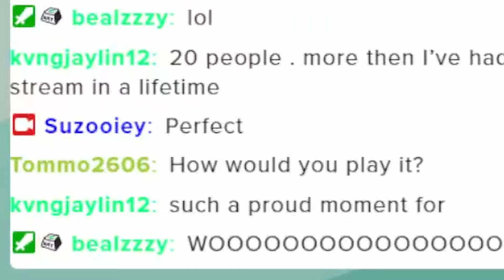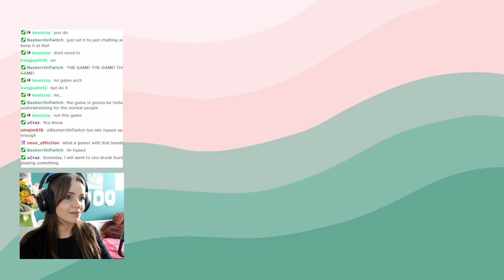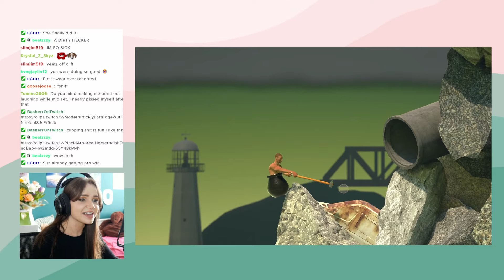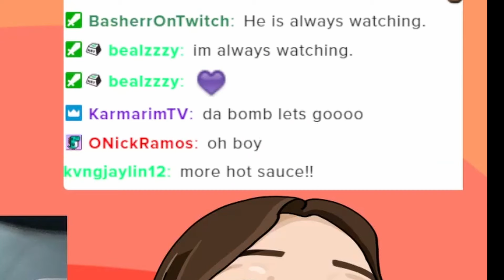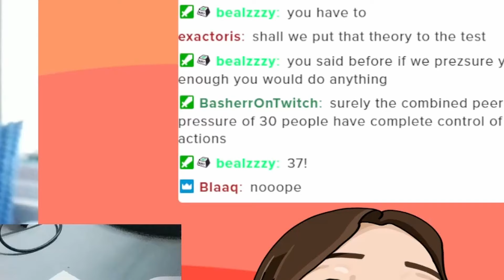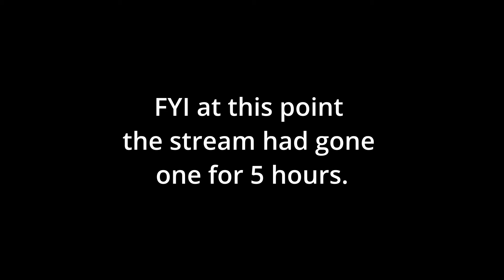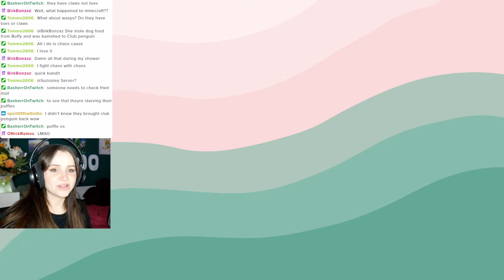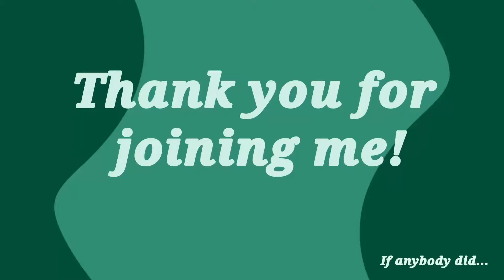The 6 Hour Twitch Debut Highlights - 1000 Subscriber Celebration Stream (Emotionally Damaging)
Hello hellooo!

Thank you again @Basherrrr for the fantastic edit at the end. More appreciated than you'll ever know.
This was the most amazing first stream. Can barely believe how long we went on for but it did take me 15+ hours to edit it so... I can believe it. Hope you all enjoy this if you didn't get to watch at the time!